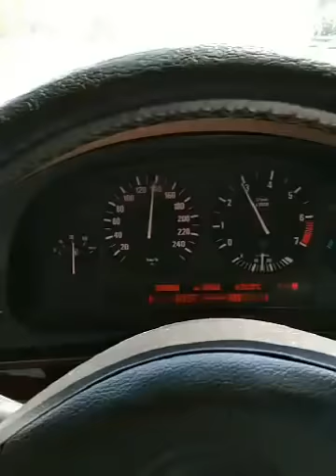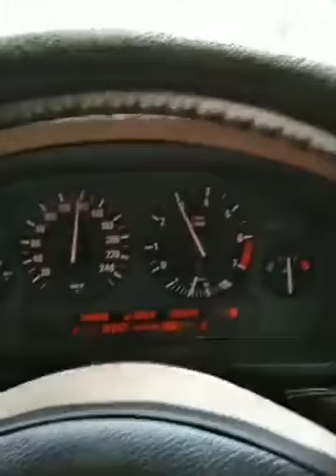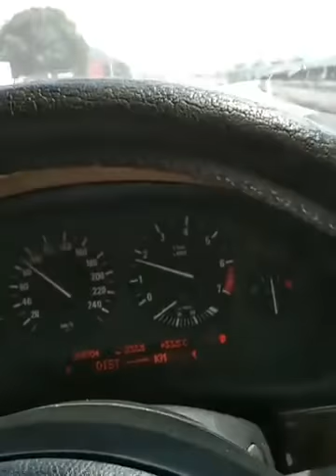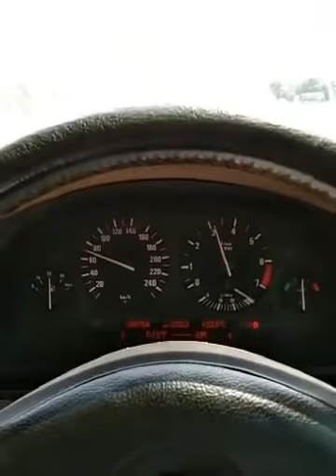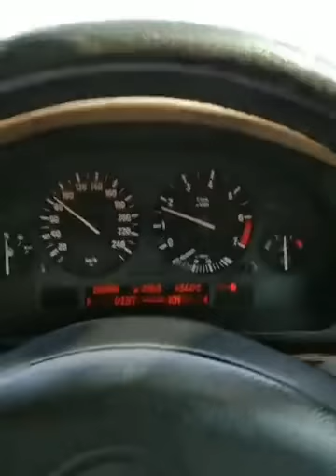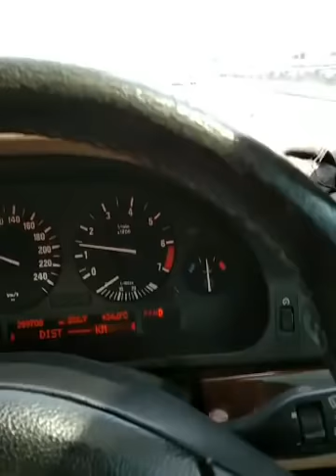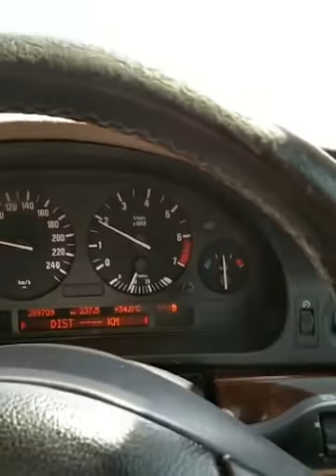206 JEBAT DERHAKA: FB LIVE - IPOH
::.. Official Channel Jebat Derhaka

"TENGOK, DENGAR, FIKIR & DIAM"

📍FACEBOOK: Jebat Jebat & Jebat JD
📍Yang Baik Ambil, Yang Buruk Tolak Tepi

::.. Terima kasih atas sokongan sahabat semua